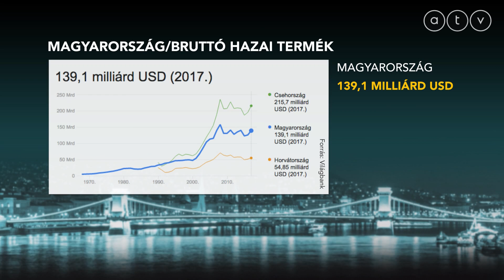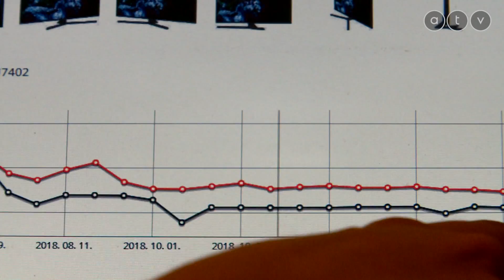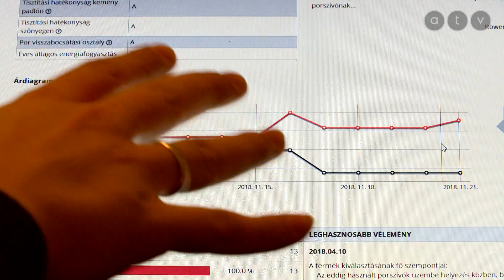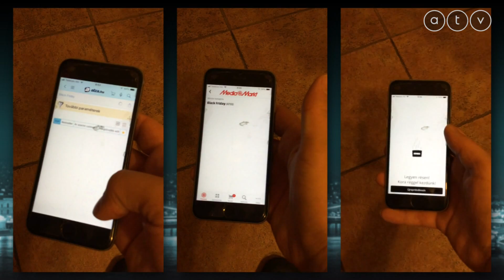Lezajlott az idei Black Friday - A mohóság vására?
Mi is ez a "Fekete Péntek"? Szimpla átverés vagy valósak a hatalmas akciók? Elképzelhető, hogy sok kereskedő eleve úgy áraz, hogy abból azonnal hatalmas kedvezményt lehessen adni? Utánajártunk kinek érte meg a hétvégén vásárolni. Bihari Ádám riportja.